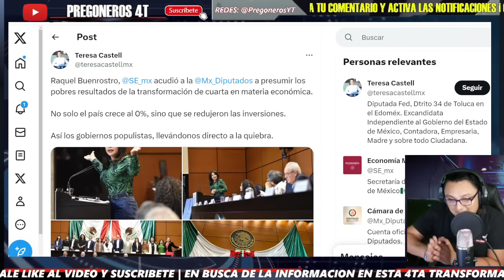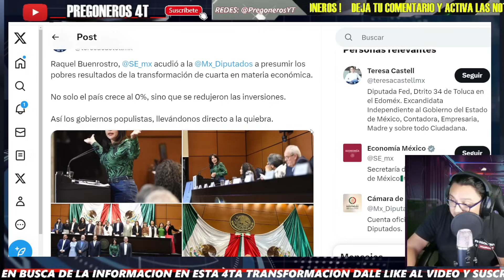JAJA ¡LA DEJO EN RIDICULO TOTAL! ¡SECRETARIA DE ECONOMIA HUMILLA A DIPUTADA PANISTA!